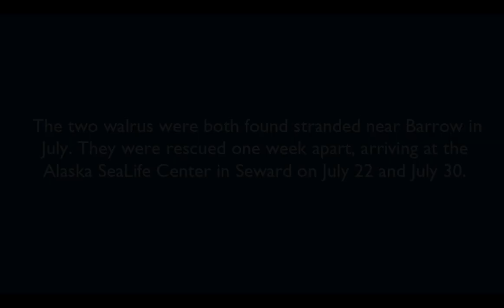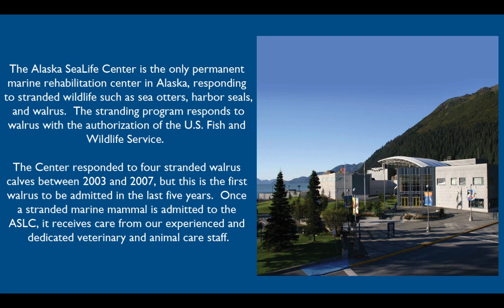Pakak and Mitik - Baby Walrus Calves Play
The two walrus were both found stranded near Barrow in July. They were rescued one week apart, arriving in Seward on July 22 and July 30.  After admission to the Center, the calves were initially housed separately. Last week, Center veterinarian Dr. Carrie Goertz determined that the animals could be housed together, explaining, "In the previous week, the younger calf made huge strides towards overcoming various complications and began to suckle from a bottle.  Walrus are very social animals, and joint housing will enable the walrus to learn to socialize together and provide companionship to each other."

Center staff have nicknamed the animals "Pakak" and "Mitik."  Pakak, the larger walrus who was first to arrive, is approximately 315 pounds at about 12 weeks of age.  "Pakak" means "one that gets into everything" in Inupiaq and was initially suggested because fishermen first found him tugging on their fishing nets. Caregivers report that the name is indeed fitting.  Mitik, the smaller and younger walrus, is approximately 175 pounds at about 9 weeks of age.  The name "Mitik" was suggested by the daughter of one of the rescuers who helped to care for the calf in Barrow immediately following his rescue.